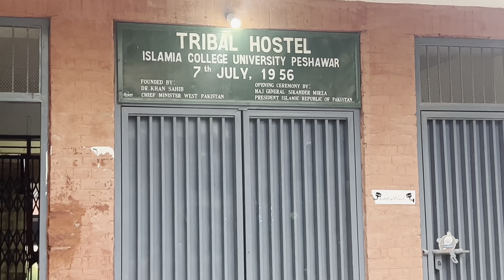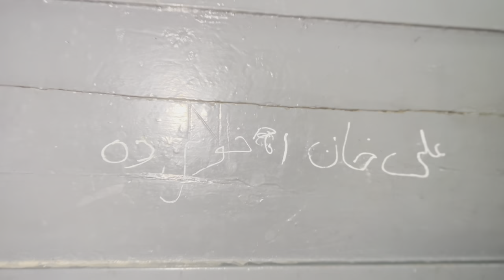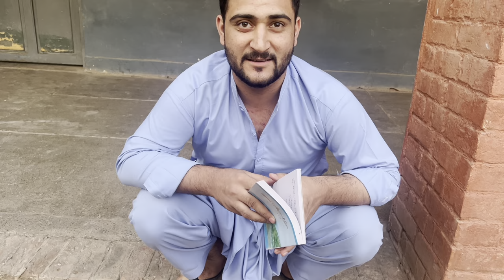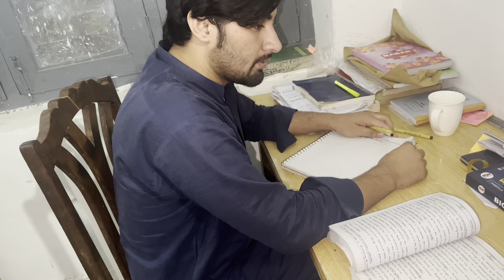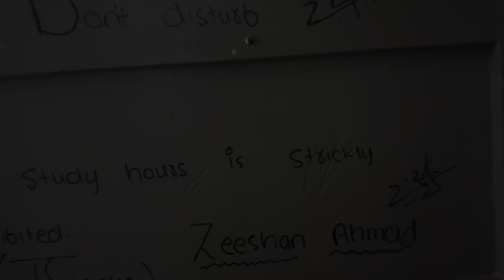Tribal Hostel Tour Islamia College Peshawar||Old memorie#viralvideo